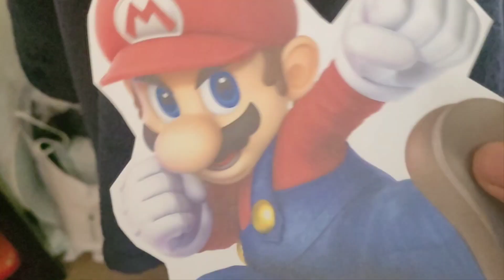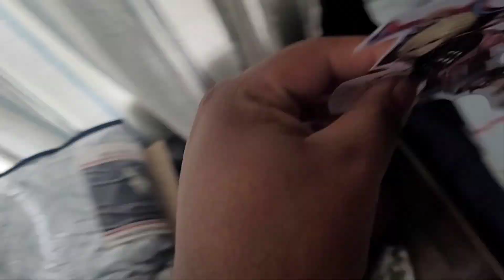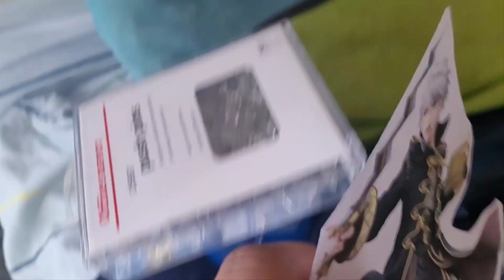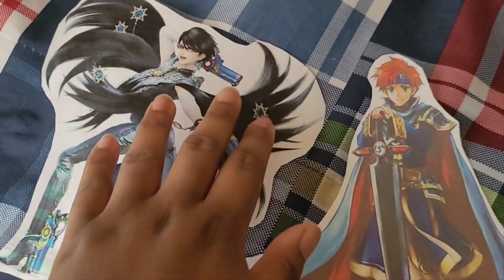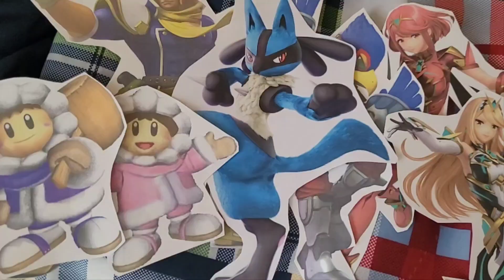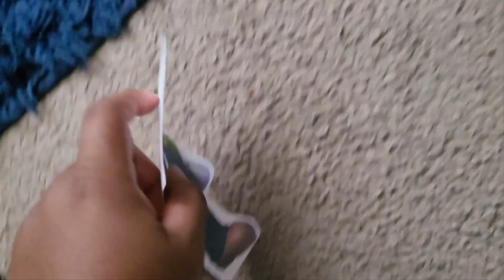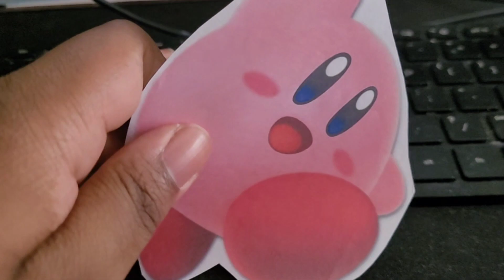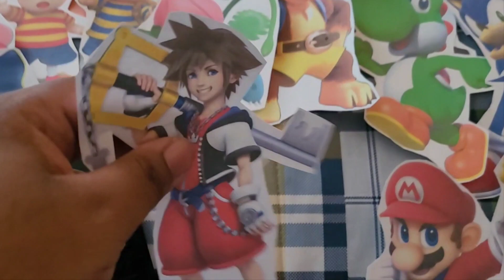Super Smash Bros Ultimate to See Once Upon a Studio